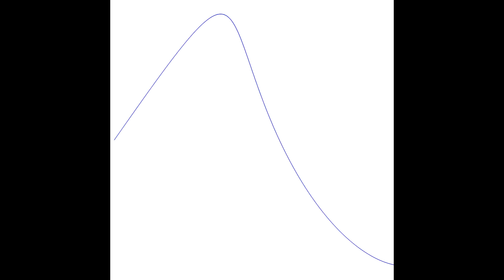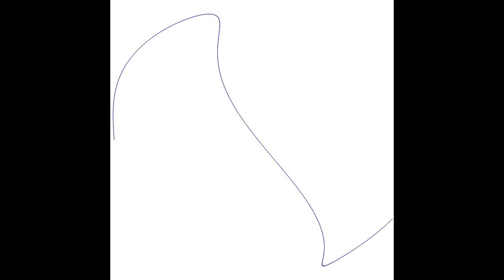This is this